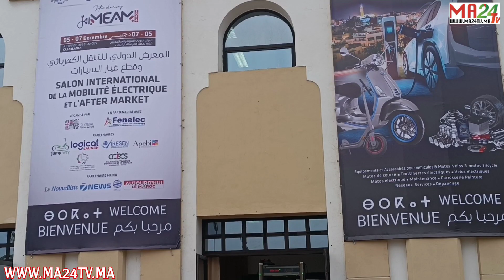البيضاء: افتتاح المعرض الدولي للتنقل الكهربائي وقطع غيار